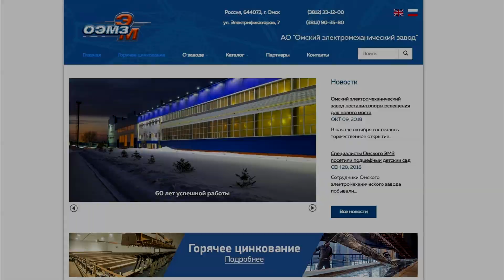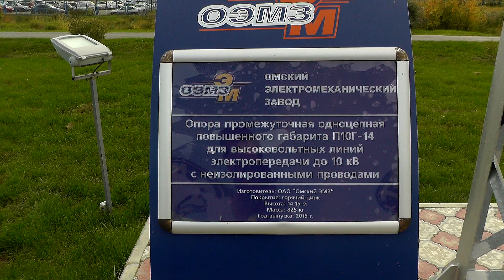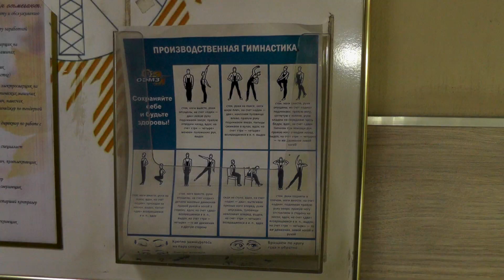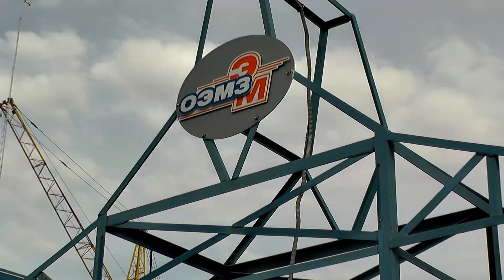Хитрая рыбалка на севере, окуня по локоть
Омский электромеханический завод основан в 1958 году.
Сегодня Омский ЭМЗ входит в число крупнейших производителей металлоконструкций для энергетической, нефтяной и газовой отрасли. Предприятие выполняет полный цикл работ – от проектирования до выпуска и цинкования конструкций.

Производственные мощности завода позволяют ежегодно изготавливать до 15 000 тонн любых типов стальных конструкций, включая металлоконструкции по чертежам заказчика. В производственную структуру предприятия входит первый на территории Омской области цех горячего цинкования.
Завод оснащен высокотехнологичным оборудованием ведущих мировых производителей, что обеспечивает качество и долговечность продукции и гарантирует идеальную собираемость на монтаже.
Обращайтесь с любым вопросом и вам ответят.
Приемная:
Отдел управления персоналом
Отдел продаж:
Начальник отдела - Жаворонкова Екатерина Юрьевна
Менеджер по продажам услуг по горячему цинкованию

Если говорить о рыбалке, то на севере она всегда хитрая, даже здесь не смотря на обилие крупного окуня пришлось поискать приманку на которую окунь реагировал. В моем варианте это была силиконовая рыбка всего 3 см в теле, цвета машинного масла, на другие приманки окунь ловился в разы хуже.
В следующей серии конечно будет и щука.